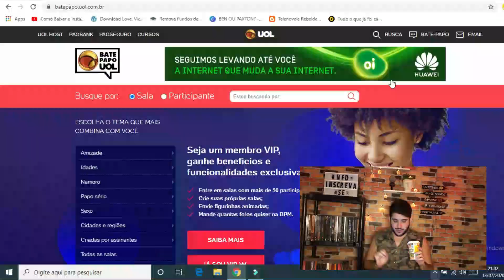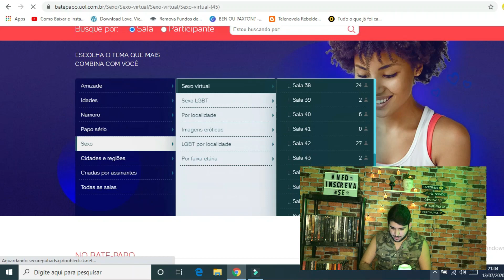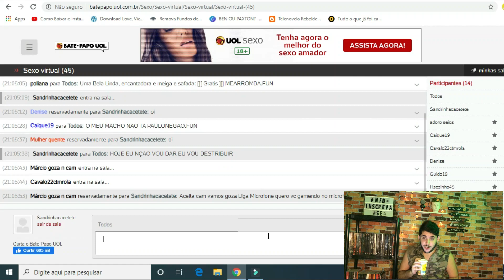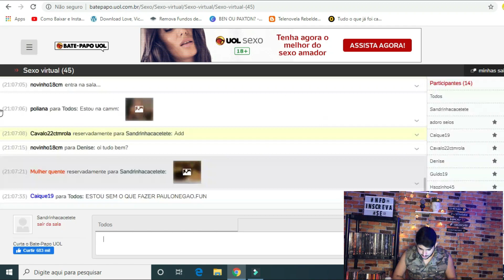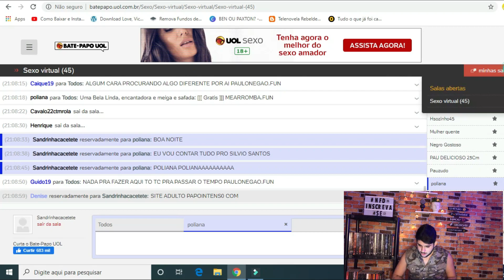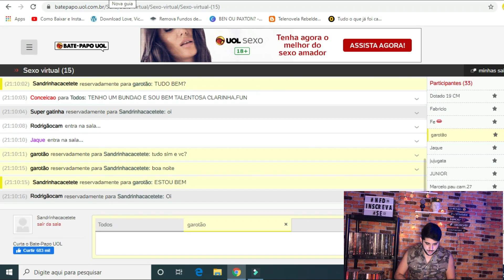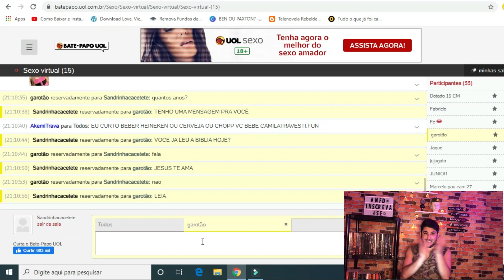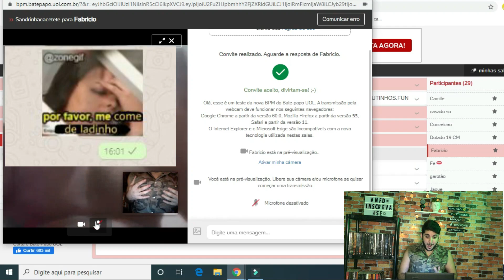TROLEI OS MACHOS NA WEBCAM NO BATE-PAPO UOL| Nada Faz Sentido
Hello Helloooooo! Bem Vindxs a mais um vídeo do Nada Faz Sentido!
Entrei no bate papo uol e fiz uma trolagem com os machos safados!